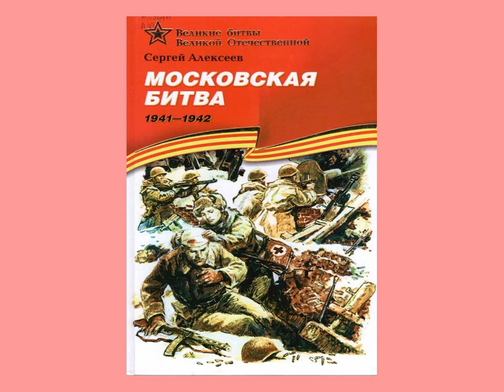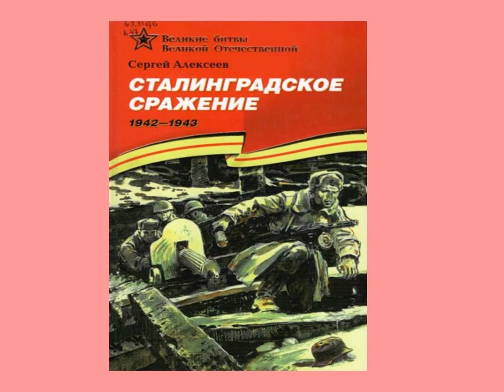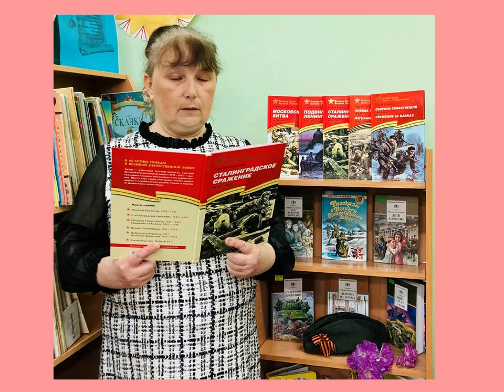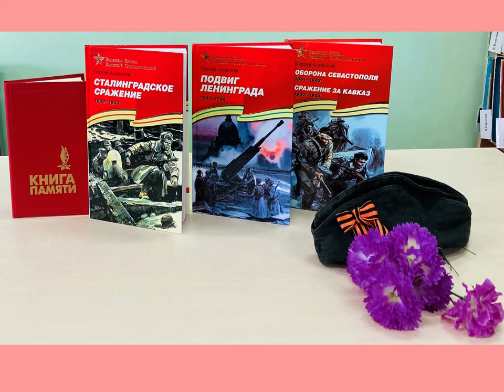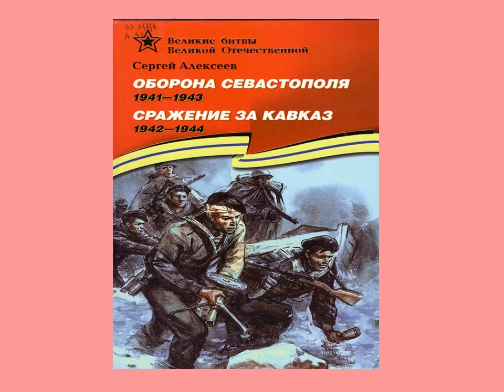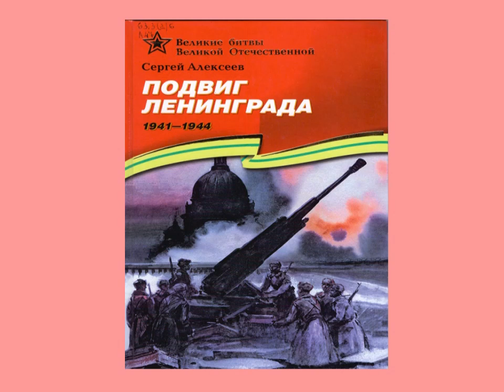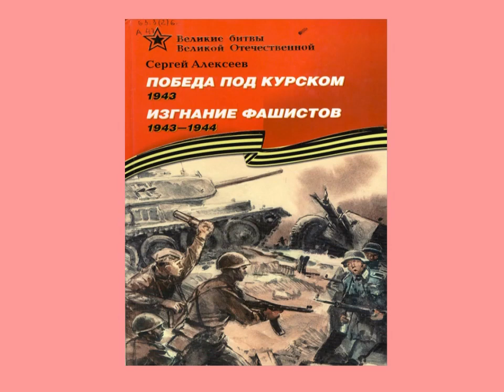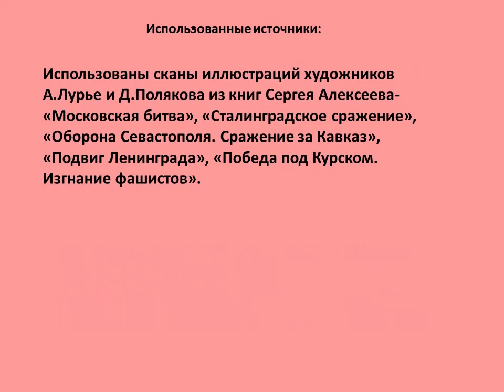Книги Сергея Алексеева о Великой Отечественной войне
Цигломенская библиотека № 16 представляет обзор книг Сергея Алексеева о Великой Отечественной войне. Автор - известный детский писатель, участник Великой Отечественной войны - рассказывает младшим школьникам о её главных битвах.